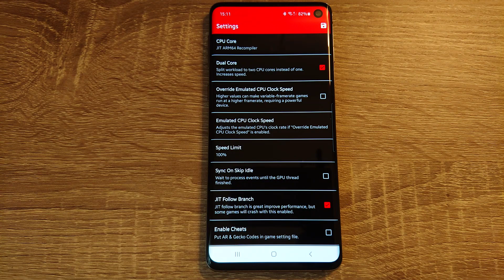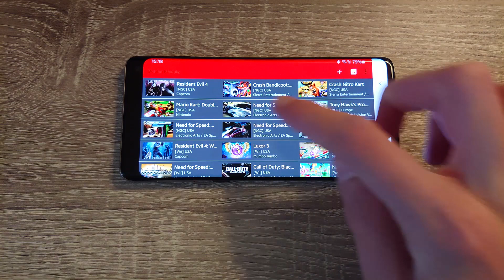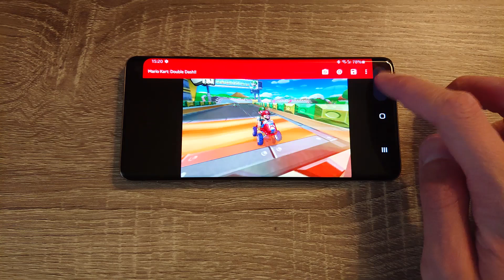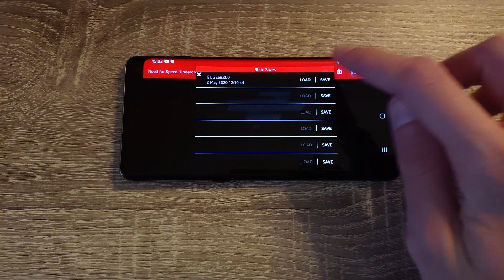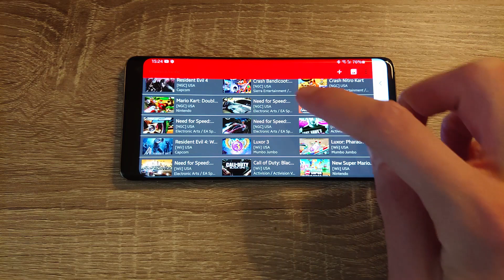Samsung Galaxy S10 (Exynos) - New Dolphin Emulator (Ishiiruka v6) Test - Gamecube Games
New Dolphin Emulator test (Ishiiruka v6) on Samsung Galaxy S10 (Exynos 9820).

Tested games: Resident Evil 4, Crash Bandicoot: The Wrath of Cortex, Mario Kart: Double Dash, NFS Most Wanted, NFS Underground 2, Tony Hawk's Pro Skater 4